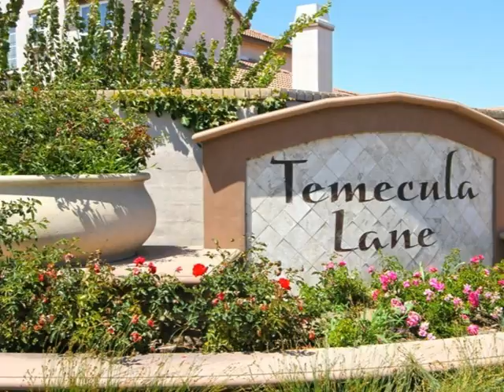31125 Black Maple Drive Temecula CA 92592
31125 Black Maple Drive